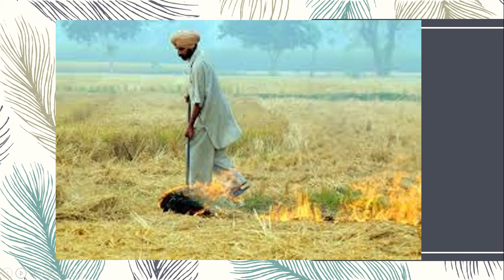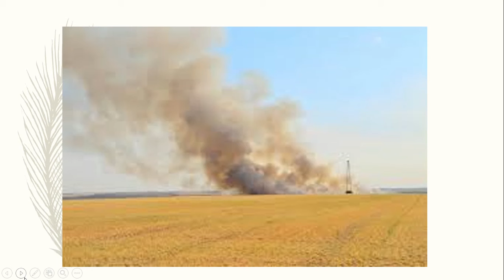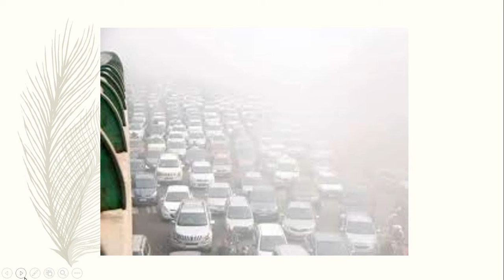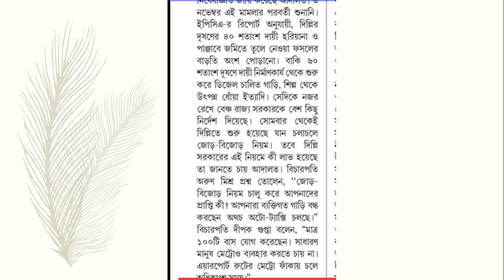খড় পুড়ানো নিষিদ্ধ ,বায়ু দূষণ রোধে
কেন ?
কার নির্দেশে ?
কোথায় ?
বিস্তারিত জানতে দেখুন ভিডিওটি